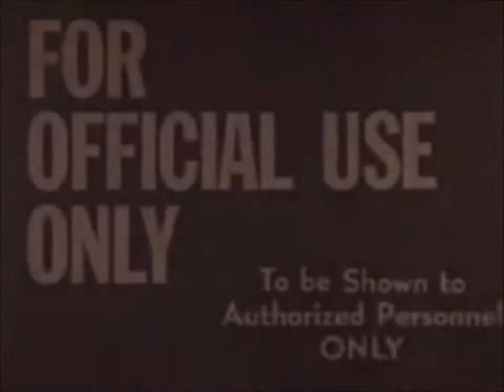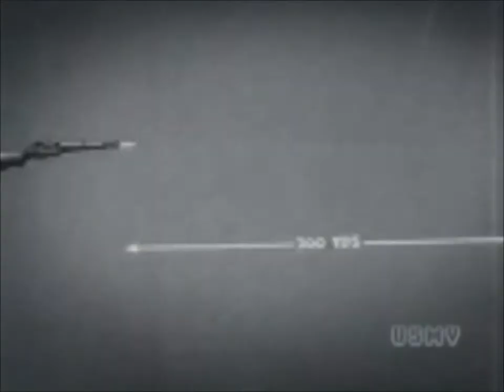Slab Of Jon - I Had a Dream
Slab Of Jon - I Had a Dream (2011)
Written By Samuel "Sam Greatorex" Grettegraschnex
Based on his novel "Fuck Wade's and All Within"

Early Monday morning
I'm 20 minutes late
I went out at the fucking weekend
Now I'm fucked in the fucking brain

I had a little dream that the place caught fire
What a fucking shame
David Gray and his fucking cronies
Were caught in the fucking blaze

I ran upstairs with a loaded rifle
He just stood and gazed
I took that fucking rifle and I shot him
In his ugly face

I was the one who killed David Gray
Now everybody praise